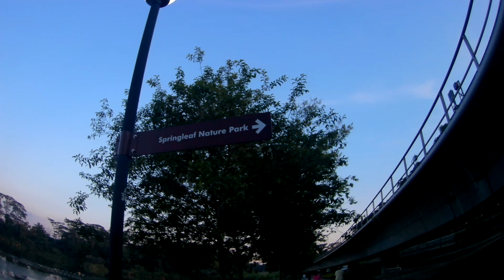BUHAY ABROAD EP17 P6 | SINGAPORE OFW | SINGAPORE VIEW | COLOBZ TV